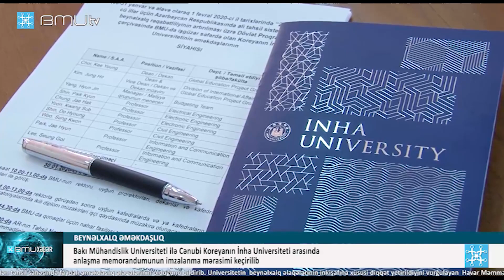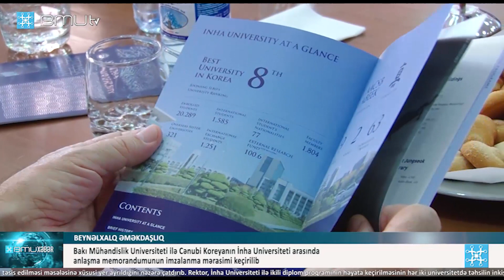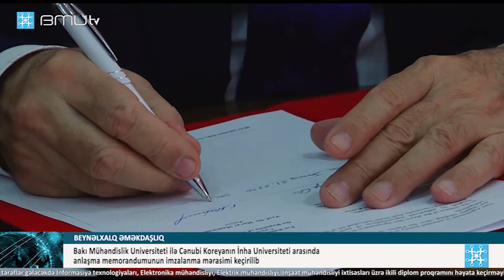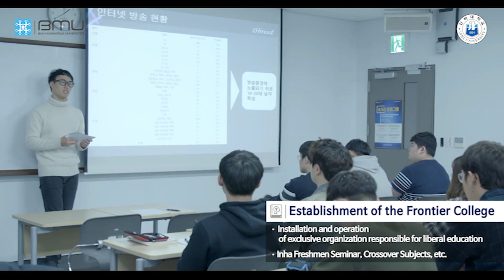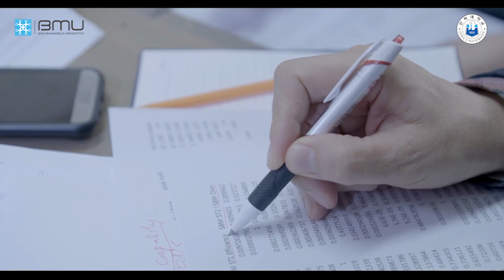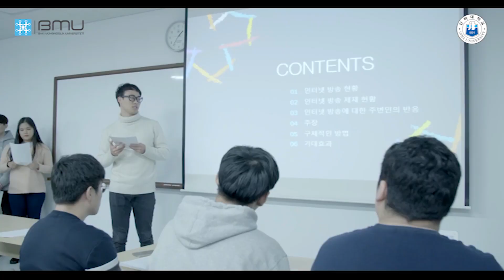BMU-İNHA İkili Diplom Proqramı müqaviləsinin imzalanması (ENG)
Bakı Mühəndislik Universiteti (BMU) ilə Cənubi Koreyanın İnha Universiteti arasında anlaşma memorandumunun imzalanma mərasimi keçirilib. BMU-nun rektoru, professor Havar Məmmədov nəzərə çatdırıb ki, son iki gündə İnha Universitetinin Qlobal təhsil layihə qrupunun dekanı, professor  Kiyon Çöhün başçılıq etdiyi nümayəndə heyəti ilə geniş müzakirələr aparılıb. Müzakirələrdə Təhsil Nazirliyinin Beynəlxalq əməkdaşlıq şöbəsinin müdiri Nicat Məmmədli də yaxından iştirak edib. Rektor Azərbaycanla Koreya arasında bir çox sahələrdə, o cümlədən təhsil sahəsində faydalı əməkdaşlıq əlaqələrinin olduğunu bildirib. BMU-nun beynəlxalq əlaqələrinin inkişafına xüsusi diqqət yetirildiyini vurğulayan H.Məmmədov dünyanın aparıcı universitetləri ilə əməkdaşlıq məsələlərindən bəhs edib, eyni zamanda İnha Universiteti ilə birgə əməkdaşlığın vacibliyini önə çəkib. Prezident cənab İlham Əliyevin  müvafiq  Sərəncamı ilə  “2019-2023-cü illər üzrə  Azərbaycan ali təhsil sisteminin beynəlxalq rəqabətliliyinin artırılması üzrə Dövlət Proqramı”nın təsdiq olunduğunu vurğulayan H.Məmmədov sənəddə ikili diplom proqramlarının təsis edilməsi məsələsinə xüsusi yer ayrıldığını nəzərə çatdırıb. Rektor, İnha Universiteti ilə ikili diplom proqramının həyata keçirilməsinin hər iki universitetdə təhsilin inkişafına əlavə töhfələr verəcəyini bildirib.
Kiyon Çöh və nümayəndə heyətinin digər üzvləri təmsil etdikləri universitet, uyğun fakültə və kafedraların fəaliyyəti haqqında geniş informasiyanı bölüşüblər. Bildirilib ki, universitet mühəndislik, biznes inzibatçılığı, tibb, sosial elmlər sahəsində Cənubi Koreyanın lider universitetlərindən biridir. İnha Universiteti müxtəlif tədqiqatlar aparan, dünyanın bir çox nüfuzlu ali təhsil müəssisələri ilə əlaqələri olan və 20 mindən çox tələbəyə malik ali təhsil ocağıdır. İkili diplom proqramı sahəsində əməkdaşlığın əhəmiyyətini vurğulayan qonaqlar BMU-nun fəaliyyət istiqamətləri, tədris olunan ixtisaslar, burada yaradılan müasir maddi-texniki baza, laboratoriyalarla tanış olduqlarını, təəssüratlarının müsbət olduğunu ifadə ediblər .
Təhsil Nazirliyinin Beynəlxalq əməkdaşlıq şöbəsinin müdiri Nicat Məmmədli “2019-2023-cü illər üzrə Azərbaycan ali təhsil sisteminin beynəlxalq rəqabətliliyinin artırılması üzrə Dövlət Proqramı” haqqında məlumat verib. O, sənəddə iki əsas istiqamətin nəzərdə tutulduğunu diqqətə çatdırıb. Birinci istiqamətin ölkə vətəndaşları üçün xaricdə doktorantura təhsilinin maliyyələşdirilməsi olduğunu deyən şöbə müdiri Azərbaycan tələbələrinin dünyanın prestijli universitetlərinə qəbul olunduqdan sonra bu proqrama müraciət edə biləcəklərini deyib. O, digər mühüm istiqamətin ikili diplom proqramlarının təsis edilməsi olduğunu bildirib və bununla bağlı nəzərdə tutulan işləri diqqətə çatdırıb. Nazirlik rəsmisi mühəndislik sahəsində Azərbaycanın ən aparıcı universitetlərindən biri olan BMU ilə İnha Universiteti arasında ikili diplom proqramının həyata keçirilməsini təqdirəlayiq olduğunu və bu proqramın uğurlu alınacağına inamını ifadə edib. N.Məmmədli ikili diplom proqramının qaydalarından da bəhs edib, həmçinin professor-müəllim heyətinin mübadiləsi məsələsinə toxunub.
Daha sonra BMU ilə İnha Universiteti arasında anlaşma memorandumu imzalanıb, eyni zamanda iki universitet arasında müəllim-tələbə mübadiləsi, birgə həyata keçiriləcək layihələrlə bağlı suallar cavablandırılıb. Bildirilib ki, tərəflər gələcəkdə İnformasiya texnologiyaları, Elektronika mühəndisliyi, Elektrik mühəndisliyi, İnşaat mühəndisliyi ixtisasları üzrə ikili diplom proqramını həyata keçirməyi nəzərdə tuturlar. Ümumilikdə, memorandum iki universitetin tələbələri üçün beynəlxalq təhsil imkanlarını, fakültə və işçilər üçün peşəkar inkişaf, eləcə də tədqiqat imkanlarını artıracaq, qurumlararası əlaqənin daha da inkişafını təmin edəcək. Sənədə uyğun olaraq tərəflər tələbə, müəllim heyəti, elmi materialların mübadiləsini, ikili diplom proqramı kimi ortaq təhsil layihələrini həyata keçirəcəklər.